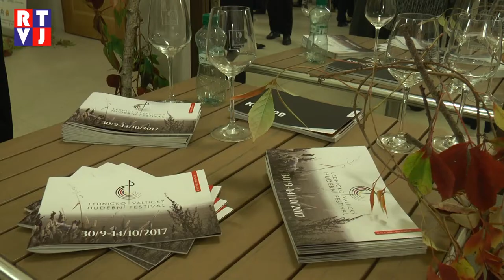Koncert LVHF ve Valtickém barokním divadle navštívila princezna Maria Pia Kothbauer-Liechtenstein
Valtice byly po několik století až do roku 1948 hlavním sídlem rodu Lichtensteinů, kteří dnes žijí ve vlastním státním útvaru -  Lichtenšteinském knížectví. Po několik století byly díky nim Valtice významným kulturním centrem, které navštěvoval i císař. Právě vysokou kulturu se do našeho kraje snaží vrátit Lednicko-Valtický hudební festival, který zve na jih Moravy špičky české vážné hudby. Jeho vysokou kvalitu potvrzuje i to, že na něj zavítala jako čestný host velvyslankyně Lichtenštejnska.